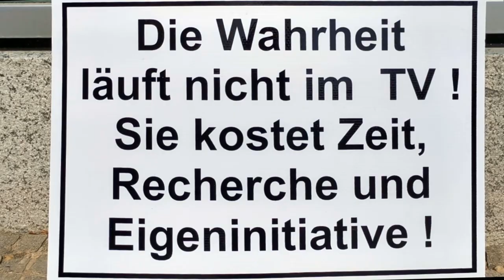Friedens-Mahnwache in Plauen am 27. Mai 2023